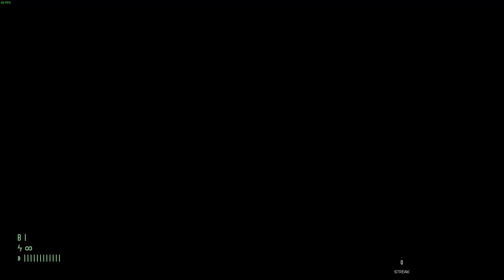TF2 | Slender Fortress | Shipahoy Dudley (BatDR)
It's sad that i got to play against him in a map that i didn't know about...

I was wandering through youtube looking for SF2 content and saw that Mentrillum uploaded a new boss showcase that was about this Shipahoy thing

That got really interested mostly because of the boss design, i ended up watching the full showcase (even tho i never got interested in Bendy's stuff)

After watching it for some magical reason i bought the 2 games and completed them in less than 4 days, it was funny to know that the SF2 version has almost the same mechanics as the original game.

Beating the Dark Revival made me think that it was a good moment to join the servers that had this boss, it was really hard to find him due to the boss pack that had this one never got selected while i was there, so i waited some more until i got the chance to play solo in Overgrown.

And here it is, Shipahoy Dudley became one of my most liked bosses because of the model design, Salty Scares and... because he throws gears lol

["NxN" Server]
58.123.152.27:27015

["Disc-FF" Server]
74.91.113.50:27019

[Timestamps]
0:00 Intro & Grace Period
1:03 Gameplay